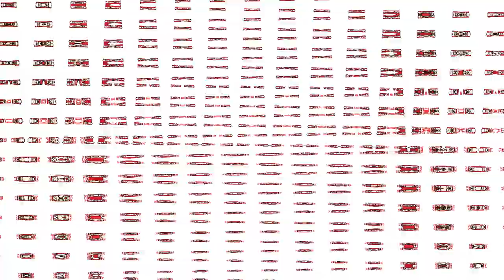KFC Ident 2018 Effects (Inspired by Windows 2000 Effects 63 FIXED)